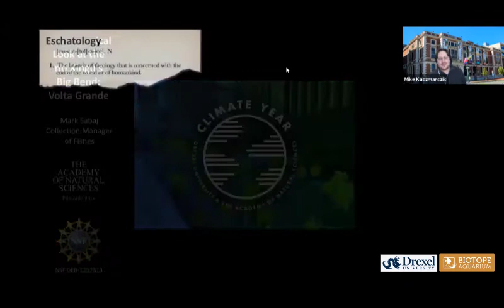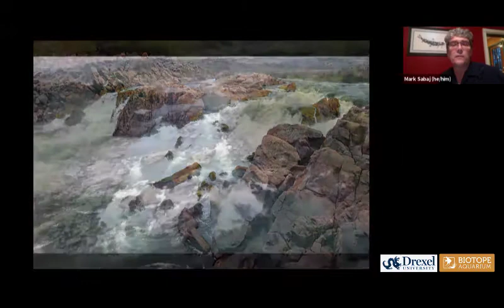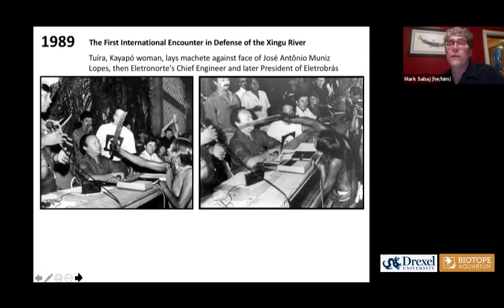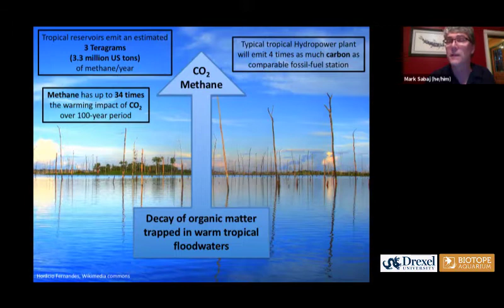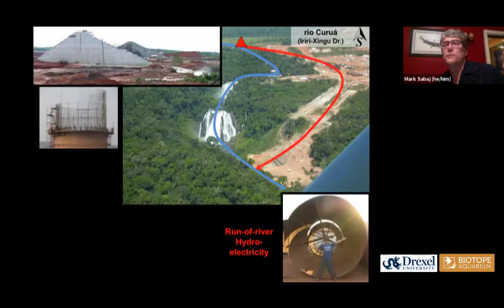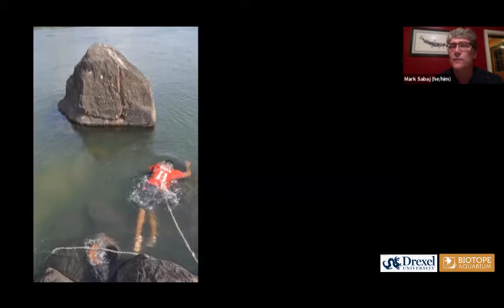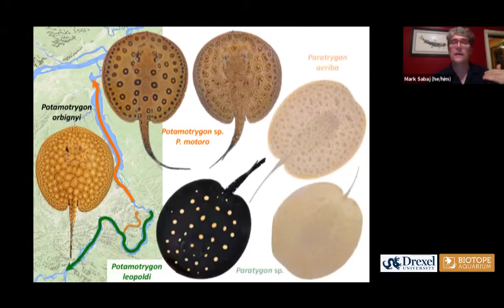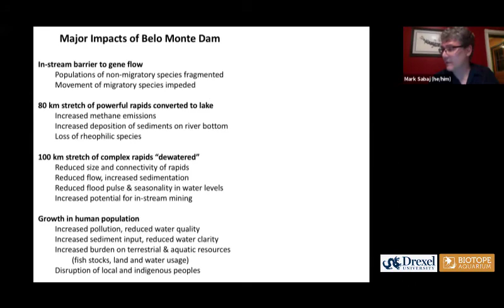Eschatological look at the Rio Xingu's Big Bend: Volta Grange. By Mark Sabaj.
Online event – part of the program CLIMATE YEAR – organised by Drexel University and The Academy of Natural Sciences, Philadelphia